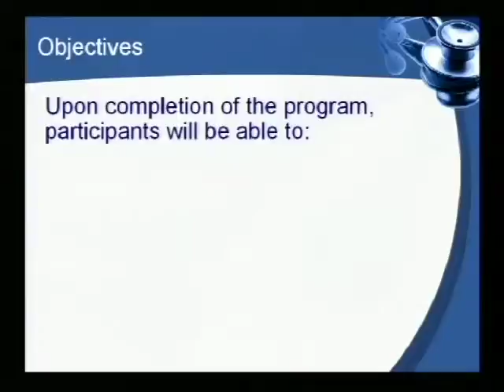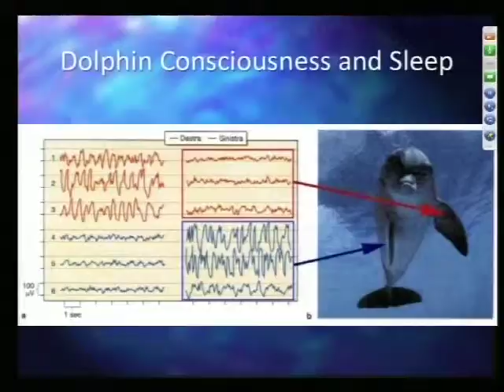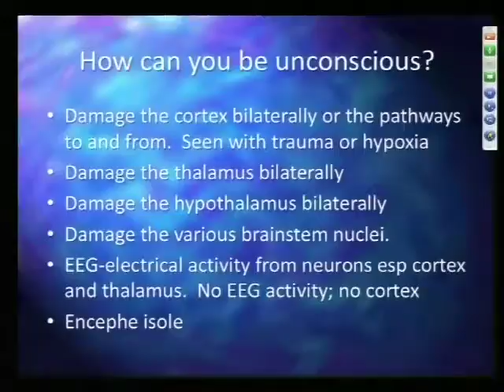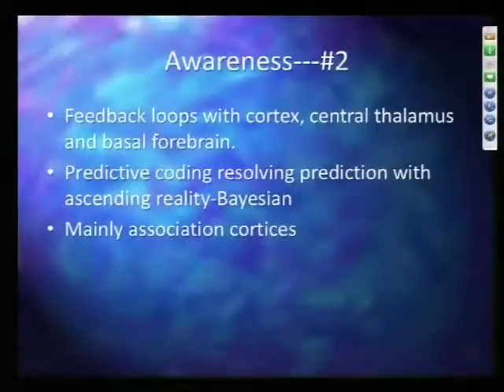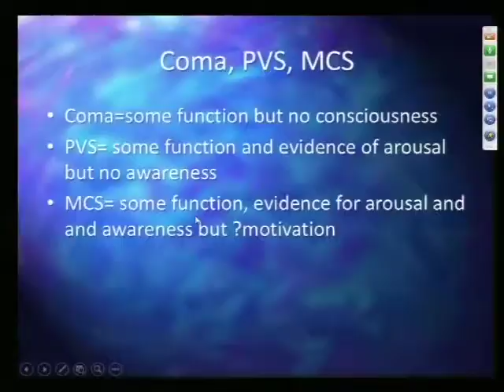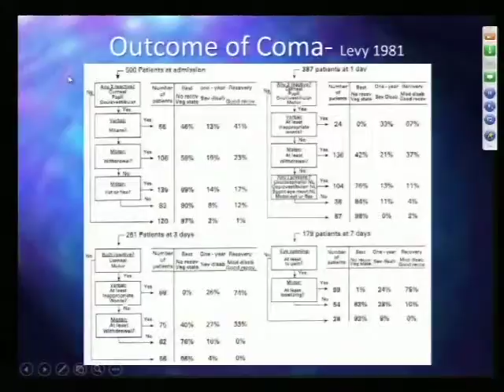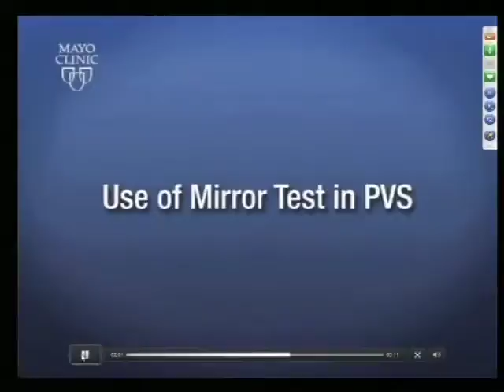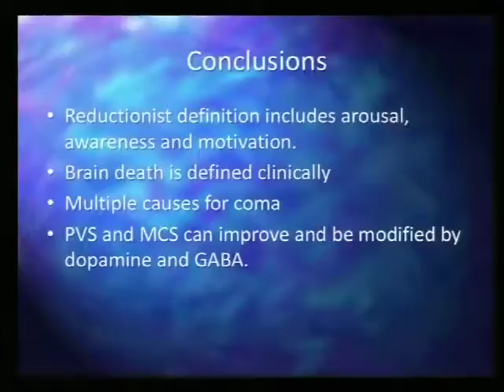Consciousness & Its Variations part 1 of 2 8/26/15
Selden Spencer, MD, Neurology
McFarland Clinic